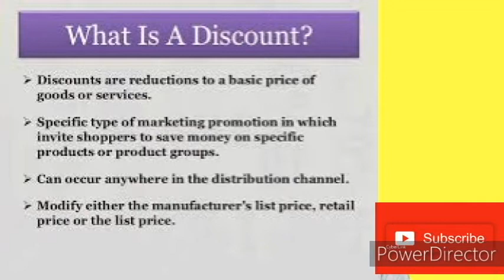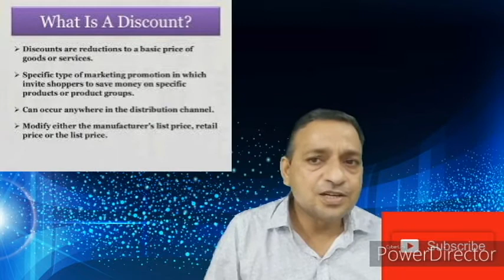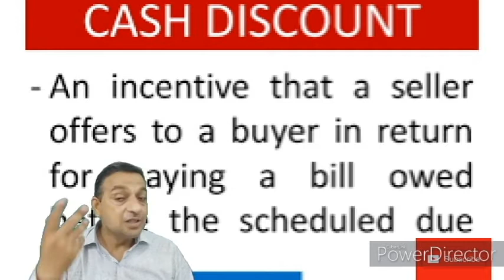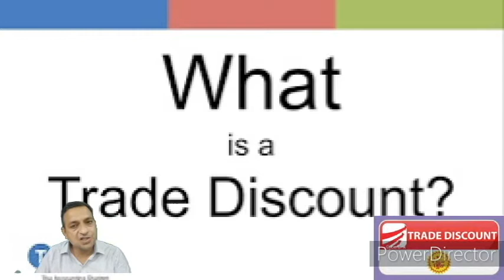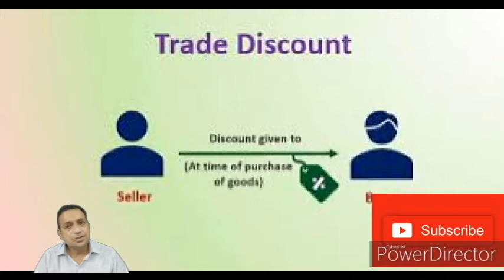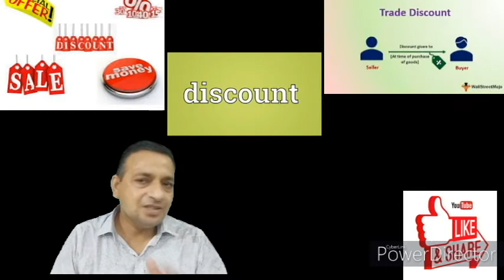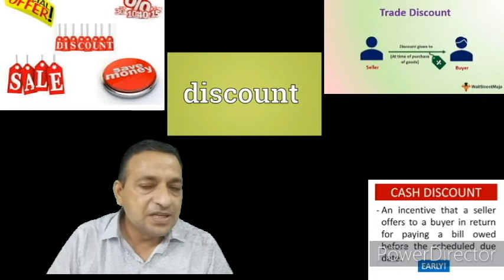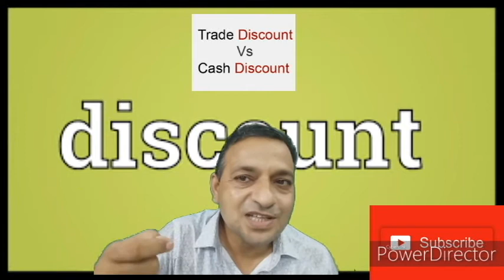A-6केवल 10 मिनट दें & discount प्राप्त करें ( discount and types ) trade and cash (Series A 11th)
This video is about the basic and very important topic of book-keeping and accountancy in a very simple and attractive way . what is the meaning of discount from business point of view ? Then the types of discount i.e. trade discount and cash discount . It becomes very easy with interesting examples . presentation is very luring . see the video till end to understand and even to feel the concept .for class 11th and 12th the concept of discount is very useful in Accountancy . difference between trade and cash discount is expressed in practical form.